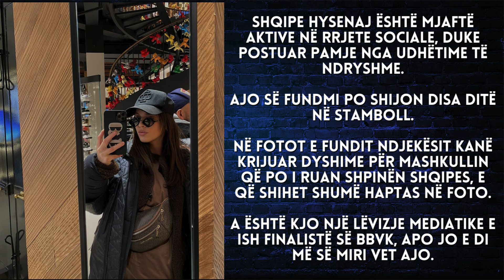Kush është mashkulli që po ja ruan shpinën Shqipes së “BBVK” që kur doli? - 2024